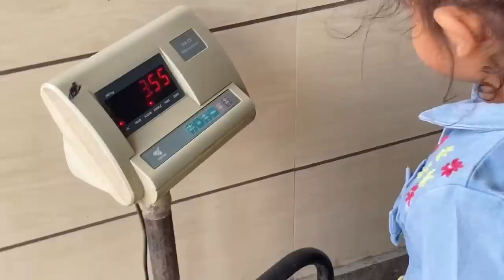baby ho gaya ❤️ | Baby birth vlog 🔆 शंभू आ गया 😍 Kukreti Family